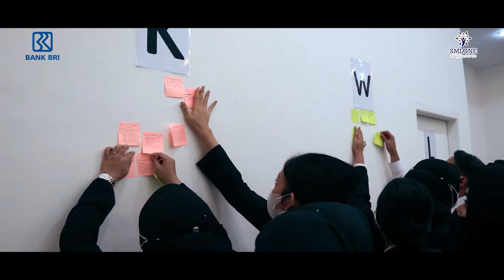Highlight Training Effective Interpersonal Communication Bank BRI | Corporate Training